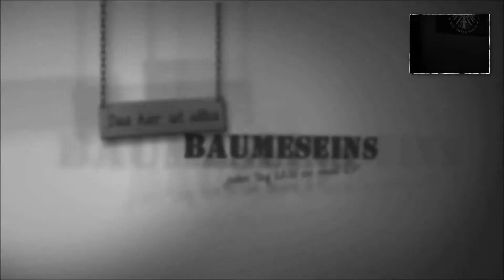The Walking Dead #50: Molly's Geheimnis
Dir gefällt was ich mache? Du möchtest mich gerne supporten? Dann schenk mir Grünedaumenliebe oder schreibe einen Kommentar. Das motiviert mich und hilft mir, weiter zu machen.
Du hast eine Idee, wie meine LPs besser werden können? Lass es mich hören! Feedback ist mir immer wichtig.
Schöner Gruß, dorr Baume